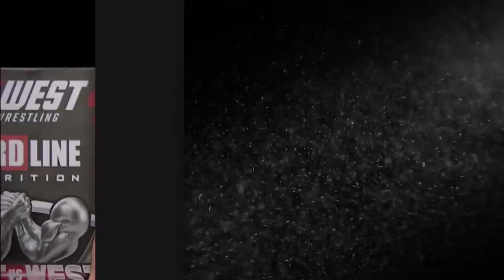Ivan Matyushenko vs Davit Arabuli - East vs West9 115kg Supermatch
East vs West 9, August 26th , Live on Coresports

EAST VS WEST 9 ERMES GASPARINI VS DEVON LARRATT